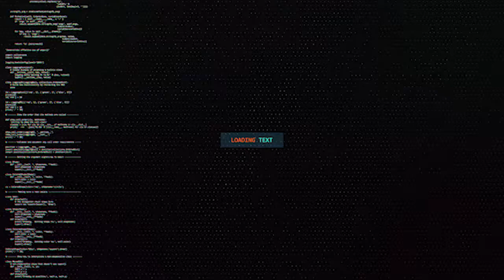TV KAMID AH TV YADA KU HADLA AFKA SOMALIGA AYA LAGA XAYIRAY GOBOLKASI TOGDHEER